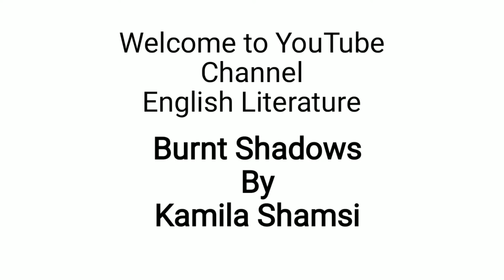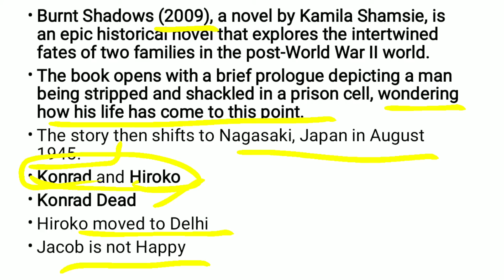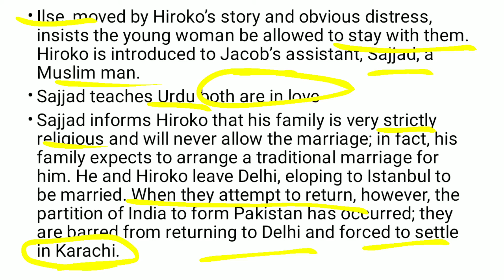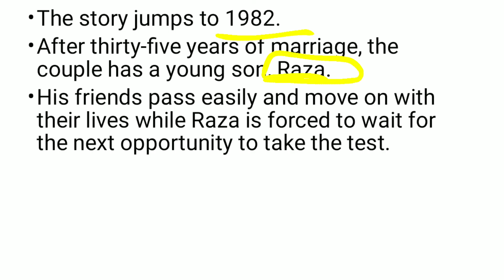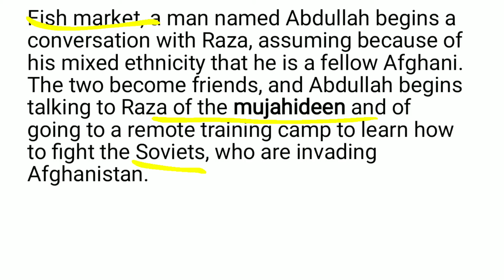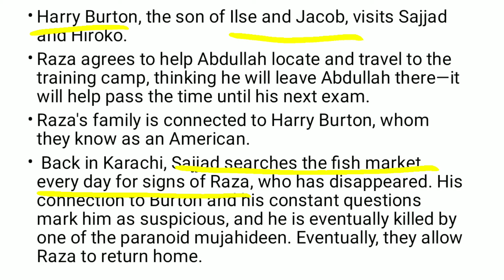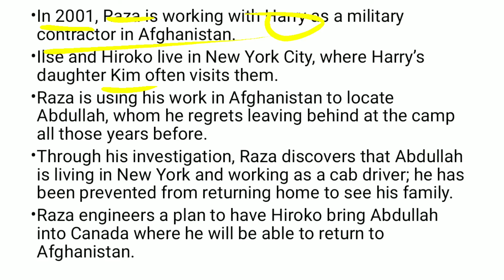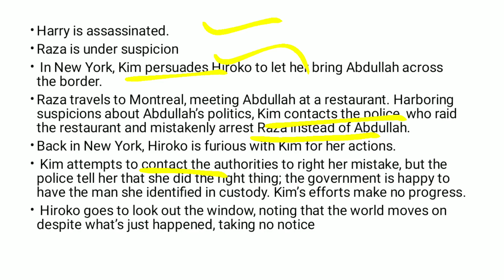Burnt Shadows by Kamila Shamsie Summary | Burnt Shadows by Kamila Shamsie Themes (Urdu) (Hindi)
Burnt Shadows (2009), a novel by Kamila Shamsie, is an epic historical novel that explores the intertwined fates of two families in the post-World War II world.
The book opens with a brief prologue depicting a man being stripped and shackled in a prison cell, wondering how his life has come to this point.
The story then shifts to Nagasaki, Japan in August 1945.

Konrad and Hiroko
Konrad Dead
Hiroko moved to Delhi
Jacob is not Happy

Ilse, moved by Hiroko’s story and obvious distress, insists the young woman be allowed to stay with them.
Hiroko is introduced to Jacob’s assistant, Sajjad, a Muslim man.
Sajjad teaches Urdu both are in love
Sajjad informs Hiroko that his family is very strictly religious and will never allow the marriage; in fact, his family expects to arrange a traditional marriage for him. He and Hiroko leave Delhi, eloping to Istanbul to be married. When they attempt to return, however, the partition of India to form Pakistan has occurred; they are barred from returning to Delhi and forced to settle in Karachi.
The story jumps to 1982.
After thirty-five years of marriage, the couple has a young son, Raza.
His friends pass easily and move on with their lives while Raza is forced to wait for the next opportunity to take the test.

Fish market, a man named Abdullah begins a conversation with Raza, assuming because of his mixed ethnicity that he is a fellow Afghani. The two become friends, and Abdullah begins talking to Raza of the mujahideen and of going to a remote training camp to learn how to fight the Soviets, who are invading Afghanistan.

Harry Burton, the son of Ilse and Jacob, visits Sajjad and Hiroko.
Raza agrees to help Abdullah locate and travel to the training camp, thinking he will leave Abdullah there—it will help pass the time until his next exam.
Raza's family is connected to Harry Burton, whom they know as an American.
 Back in Karachi, Sajjad searches the fish market every day for signs of Raza, who has disappeared.
 His connection to Burton and his constant questions mark him as suspicious, and he is eventually killed by one of the paranoid mujahideen. Eventually, they allow Raza to return home.

Harry is assassinated.

Raza is under suspicion
 In New York, Kim persuades Hiroko to let her bring Abdullah across the border.

Raza travels to Montreal, meeting Abdullah at a restaurant.
Harboring suspicions about Abdullah’s politics, Kim contacts the police, who raid the restaurant and mistakenly arrest Raza instead of Abdullah.

Back in New York, Hiroko is furious with Kim for her actions.
 Kim attempts to contact the authorities to right her mistake, but the police tell her that she did the right thing; the government is happy to have the man she identified in custody. Kim’s efforts make no progress.
 Hiroko goes to look out the window, noting that the world moves on despite what’s just happened, taking no notice